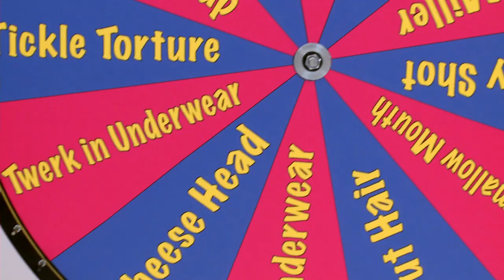SHOULD GAY PEOPLE HAVE EQUAL RIGHTS? - Debate Your Fate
Sam Schacher and Sean Klitzner debate this hot topic. Who won? Vote TeamSean or TeamSam in the comments by noon Wednesday and come back on Friday to watch the loser face a punishment!

Hosts Sean Klitzner and Sam Schacher (Dr. Drew) compete in the ultimate debate challenge and leave it to the audience to vote who won. The loser must then spin the Wheel of Fate to choose their punishment. Icy underwear, anyone?

CREDITS
VP Digital Programming: Jonathan Small
Director: Alex Chu
Line Producer: Ruby Cantu
Marketing & Development Manager: Loryn Powell
Production Coordinator: Friedia Niimura
Editor: Alex Chu
Assistant Editor: Mike Rakoff
DP/Steadicam: Jesse Bactat
Camera Operator: Mike Rakoff
Camera Operator: Daniel Gomez
Sound Mixer: Josh Cumming
PA: Sirocco Dooley
PA: Sam Weynand

***DOOR3 SHOWS***
COME AT ME—Sawyer Hartman
JESS IN DISTRESS—Olga Kay, Jess Lizama
DEBATE YOUR FATE—Sean Klitzner, Samantha Schacher
4 FACTS, 1 LIE—SassiBoB aka Stevie Boebi
PSYCHO CAT—Catrific
TRIVIA SMACK DOWN—Weekly Chris
GUESSIN' THE IMPRESSION—Brock Baker
DARE OR DARE—Joey Gatto, Joe Santagato, Nick & Adam Buongiovanni
ROOM TOUR CHALLENGE—Chester See, Chris Thompson, Taryn Southern, Bree Essrig, Jason Horton, Trisha Paytas, Flula, Alexis G. Zall, Justin James Hughes, Shanna Malcolm and more!
DIRTY MIND CHALLENGE—Loryn Powell
HIPSTER CHALLENGE—Steve Zaragoza
BATTLE OF THE YOUTUBE COUPLES—Jess Lizama, Joe Nation, Nikki Limo, Steve Greene, Sean Klitzner
HASHTAG GAME SHOW—SoundProofLiz aka Lizzy Jones
BUM RUSH: THE SHOW—Matt McManus, Billy Tangradi
SOBRIETY TEST—Vic Cohen

Starring. Sawyer Hartman, Jess Lizama, Chester See, Olga Kay, Catrific, Brock Baker, JennXPenn, Lia Marie Johnson, Weekly Chris, Taryn Southern, SassiBoB, Sean Klitzner, Samantha Schacher, Steve Greene, Joe Nation, Chris Thompson, Bree Essrig, Nikki Limo, Jason Horton, Joey Gatto, Joe Santagato, Nick & Adam Buongiovanni, Loryn Powell, Steve Zaragoza, SoundProofLiz, Matt McManus, Bill Tangradi, and Vic Cohen!